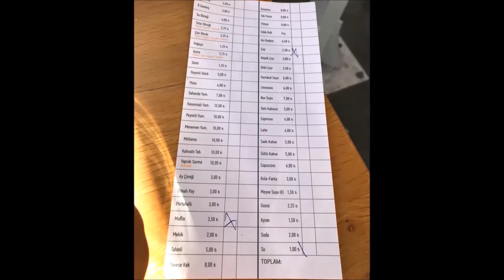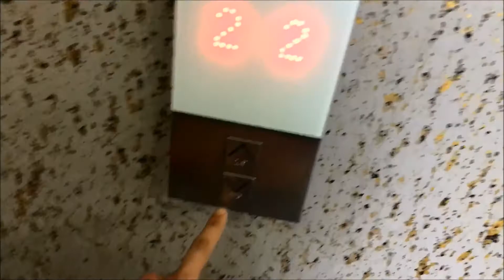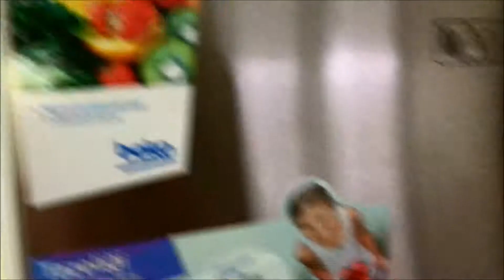MY TRAVEL TO TURKEY (ISTANBUL) VLOG!!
Welcome To Turkey! Oh My God

THANKS EACH AND SIGNAL OF U FOR WATCHING THE ( MY TRAVEL TO TIRKEY VIDEO ) ↙️